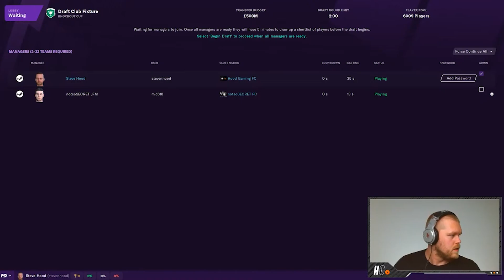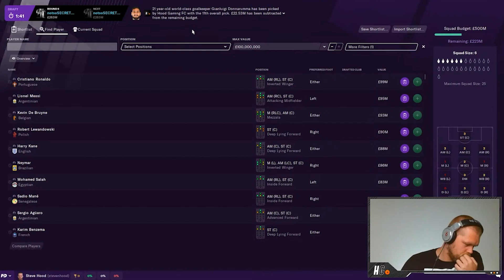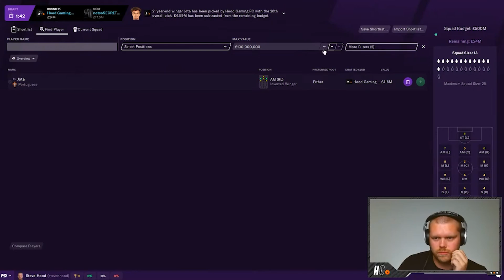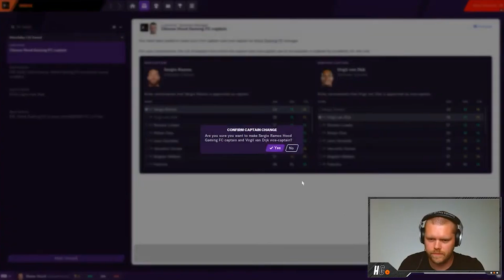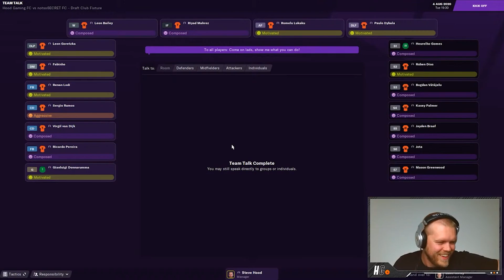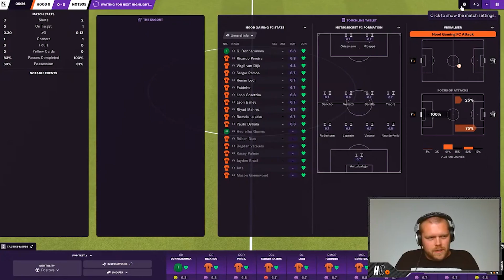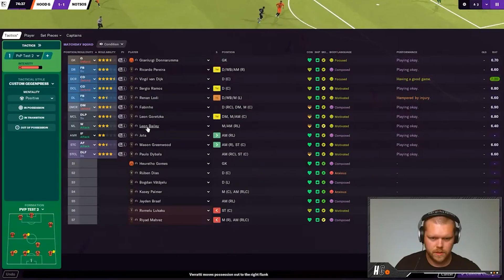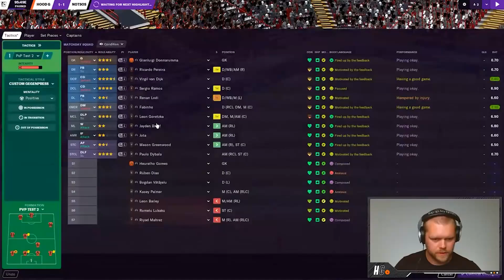FM21 DRAFT VS NOTSOSECRETFM | Football Manager 2021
It is FM21 Draft time as we take on NoSoSecretFM in the first round of the first-ever Football Manager 21 Draft Club.

𝘼𝙗𝙤𝙪𝙩 𝙈𝙚